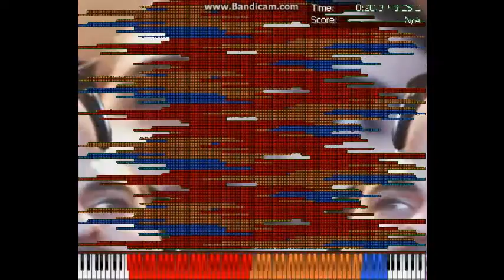[BLACK MIDI] Natsuki8000 Tester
And Green screen fail.